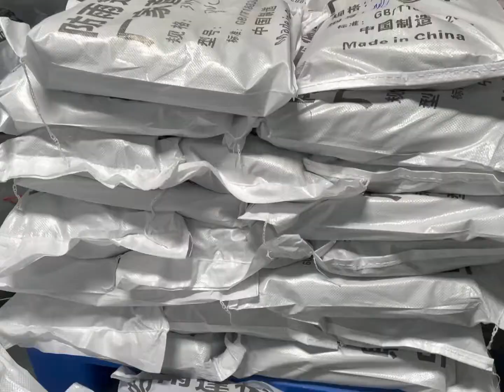Lvju tarpaulin manufacturer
Located in Guangzhou, China, Guangzhou Lvju Waterproof Canvas Co., Ltd. specialized in PVC Tarpaulin, PE Tarpaulin, Canvas Tarpaulin, Fish tank, Pool Liner etc.

Products sale all over the world mainly Southeast Asia, Africa, North America, Europe. Meanwhile, we make hot sale items as stock, which help us to speed up our delivery time and control the minimum order quantity for our clients. OEM ODM order is welcome. If you are looking for reliable supplier and want to start long term cooperation, here you will find the solution.

Trial order is acceptable. We are willing to share our production and packing experiences with you.

Looking forward to our win-win cooperation.